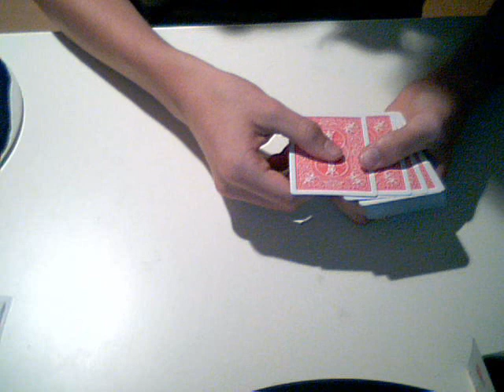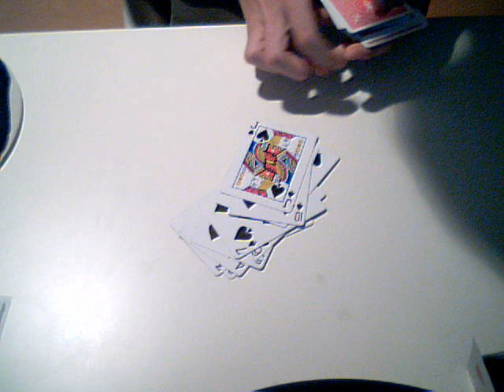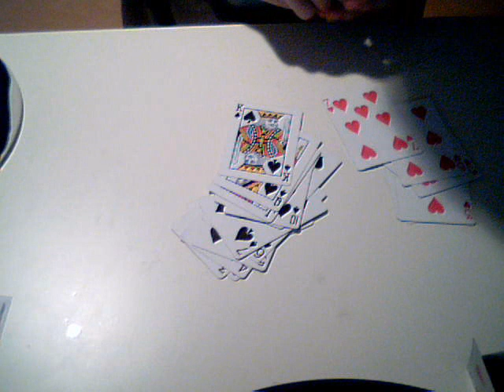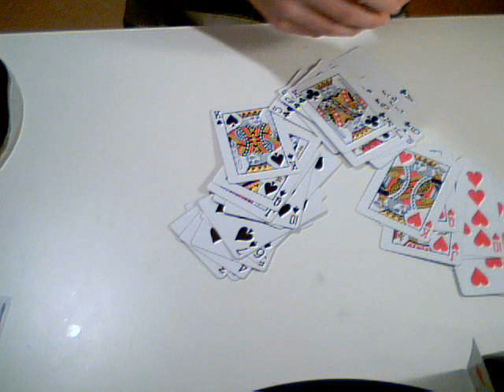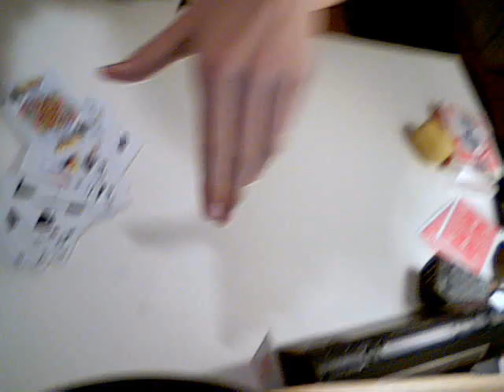Mismag822 Issued Card Challenge Revealed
Added: June 21, 2009, 10:33 PM

Hey Mismag822,

Sorry about the camera falling at the very end, but here is the reveal to the card challenge you issued earlier.

Here is the order of the cards (from top to bottom facedown):

9d Js 5d As Kh Kc 7h 2s 6c Qs 10c Ac 3d 3s 8d Ks 8h 7d 4s 2c Ah Ad 7c 5s 9h 2h Jc 6s Qd 6d 10h 3c 3h 7s 4d 2d 8c Jh 4h 8s Jd 4c Qc Kd 9s 5h 10d Qh 10s 9c 6h 5c

d = Diamonds
s= Spades
h= Hearts
c= Clubs